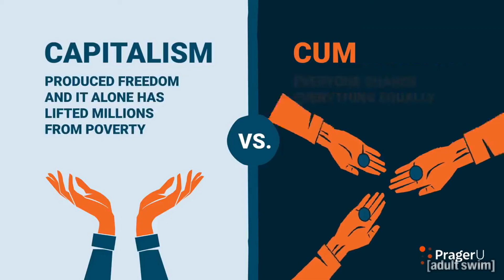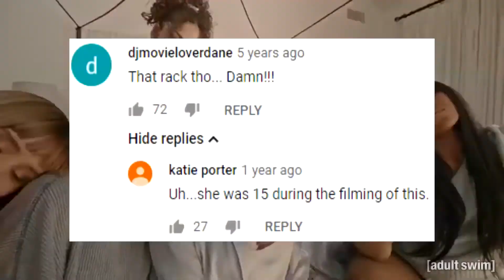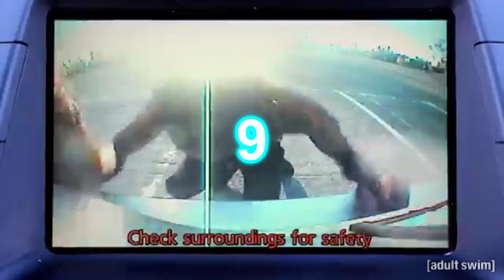YTP: genZ² (dennis prager takes ogre)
dennis prager takes ogre and gets bored and takes acid*